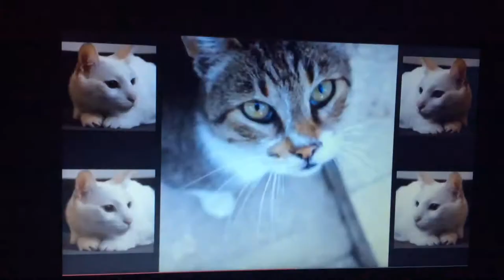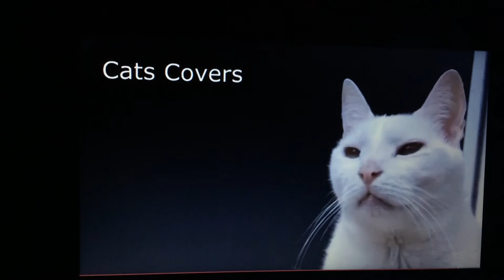Cats Sing Uptown Funk - Mark Robson ft. Bruno Mars - BATMAN THE CAT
Meow! I have Cat Videos lets be friends